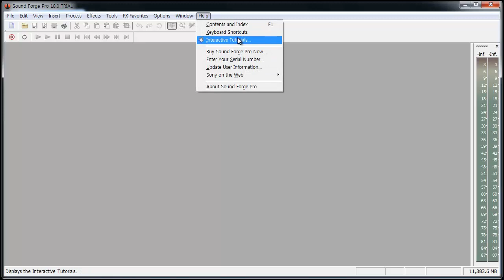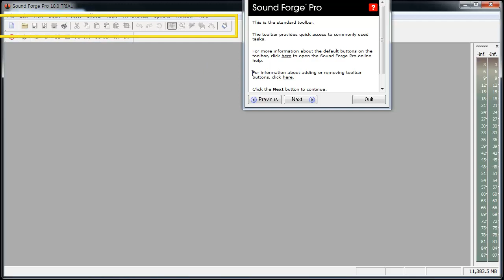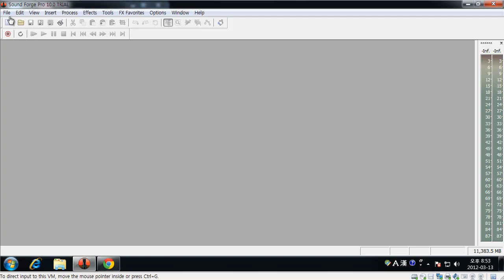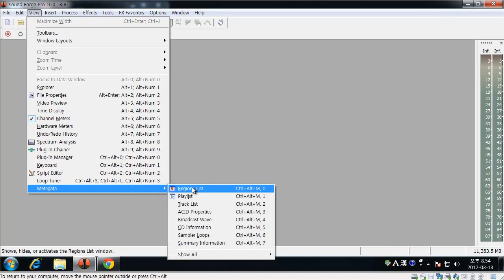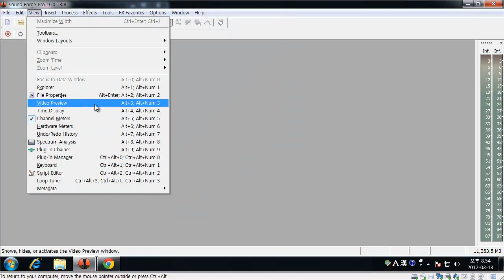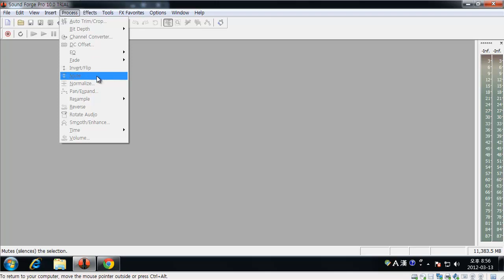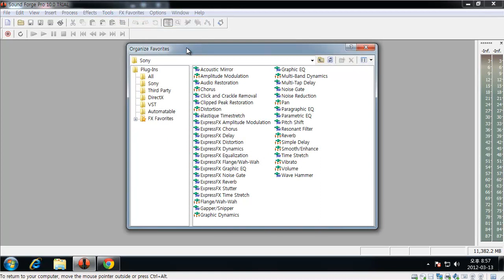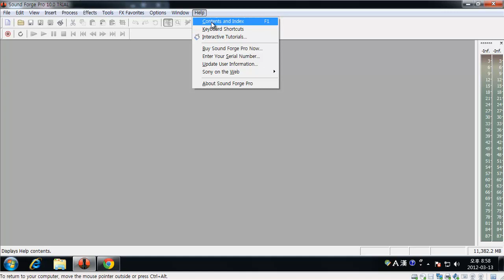sound forge - 화면구성